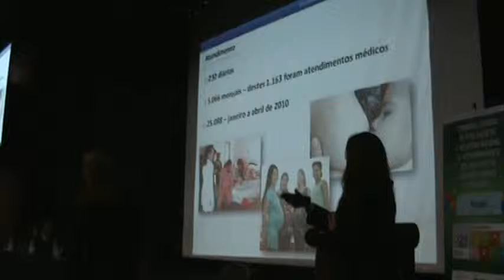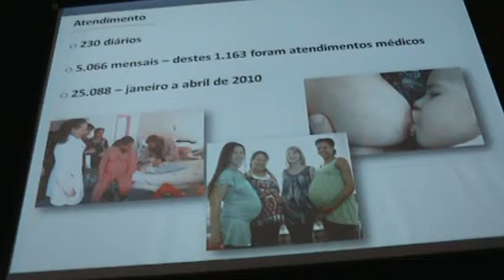Apucarana - Atendimentos MENARCA.MPG